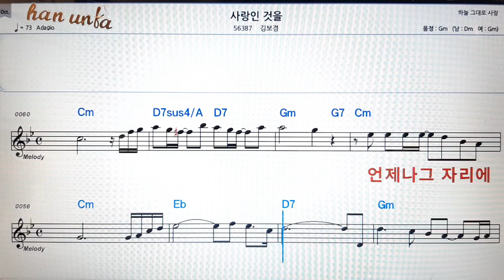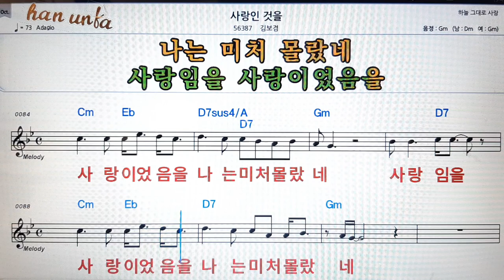사랑인 것을/김보경👍노래 반주, 코드 악보,가라오케💋Karaoke*Sheet Music*Chord*MR